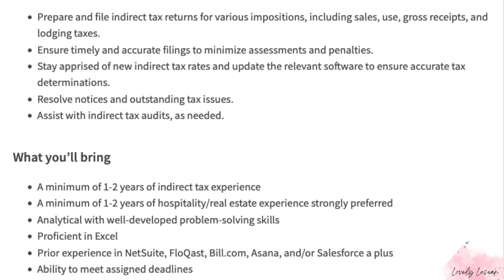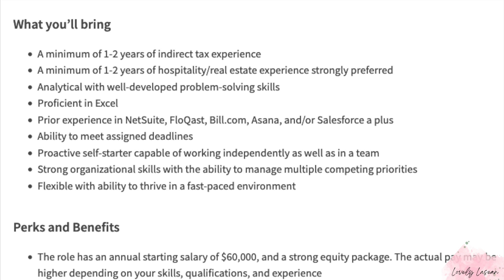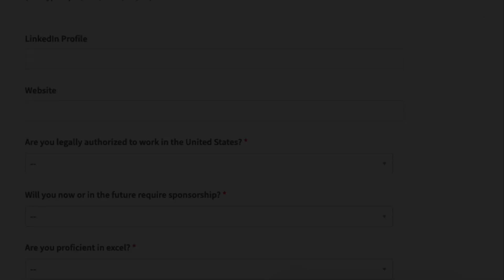$1153 WEEKLY STARTING PAY! GREAT BENEFITS, WORK FROM HOME JOB WITH A FAST APPLICATION!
Check out their other jobs to see what else they have!

🛑 LINK TO JOB 🛑 (ALL JOB LEADS ARE ACTIVE WHEN THE VIDEO GOES LIVE. COMPANIES CLOSE OUT THE LEADS WHEN ENOUGH APPLICANTS ARE RECEIVED. YOU MAY GET AN ERROR MESSAGE, OR THE LINKS WILL NO LONGER GO TO THE JOB ONCE THE LEAD IS CLOSED OUT. I HAVE NO CONTROL OVER HOW FAST A LEAD CLOSES AFTER I UPLOAD.)

✨SIDE HUSTLES✨

✨Online Surveys✨
Opinion Outpost *My Favorite Survey Site*

✨More Remote Job Resources & Side Hustles ✨